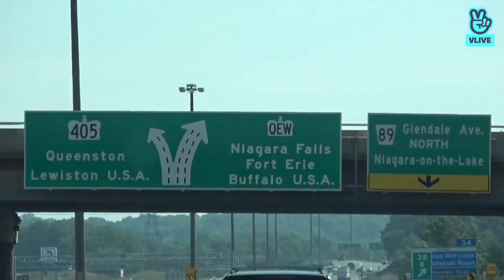bts hindi : bts holiday in canada | bts hindi dubbed funny